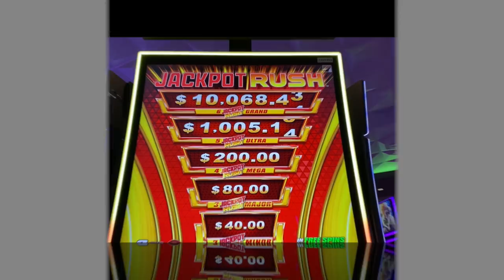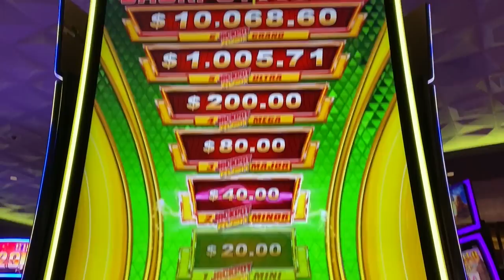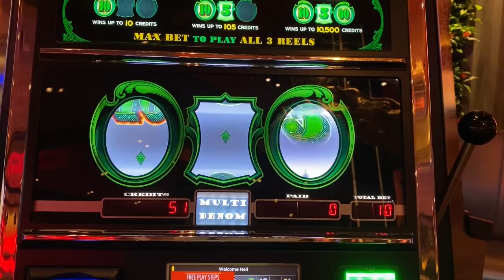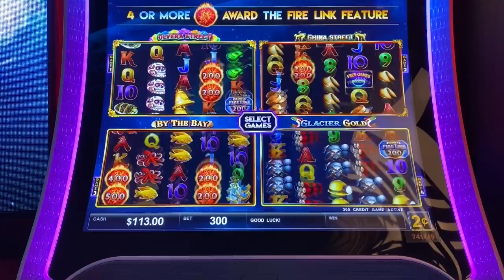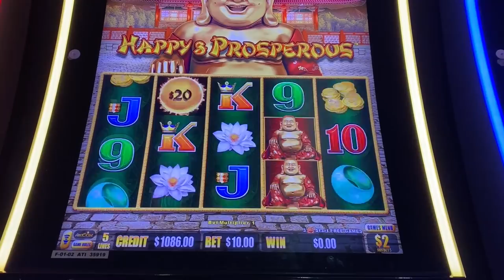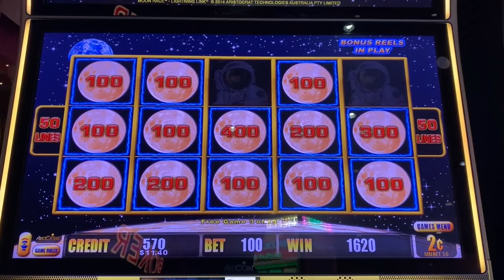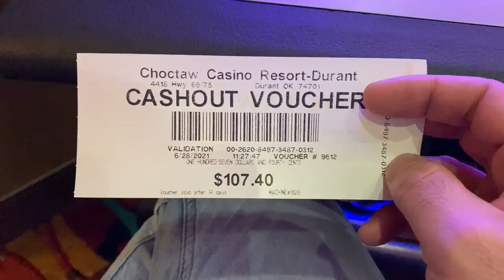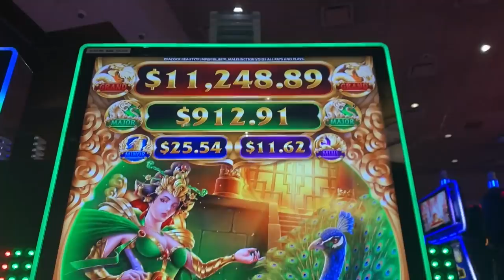I have never ever seen this feature on Jackpot Rush slot machine!!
This is a brand new slot with a new feature I've never seen before!!  Tons of fun!